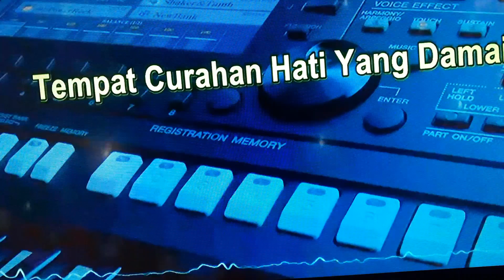BUDI HARTONO : Pecah seribu Karoeke@BUDIHARTONOCIJANTUNG1